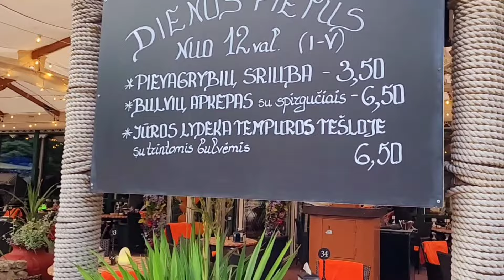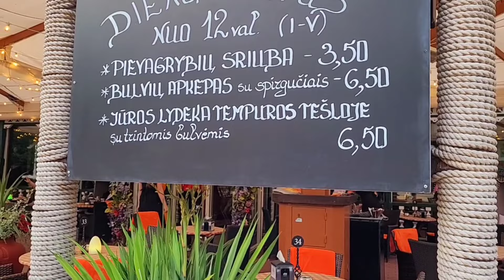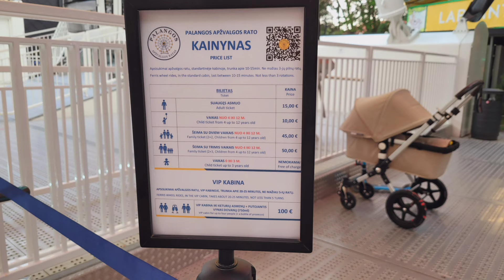Проводы солнце, прогулка,море..